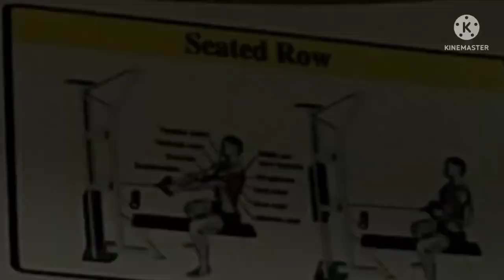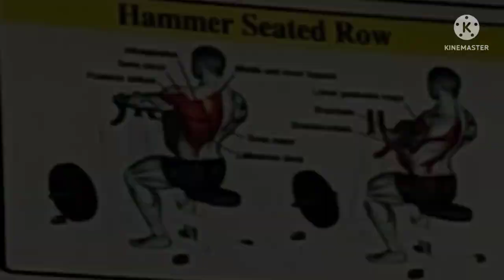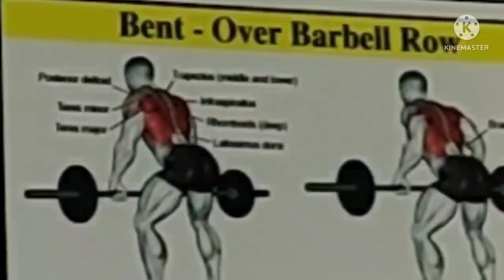5 Min/day Improve Your Back|| Back Workout Gym Daily Vlog Day-56||bipin smart vlogs||June 20, 2022